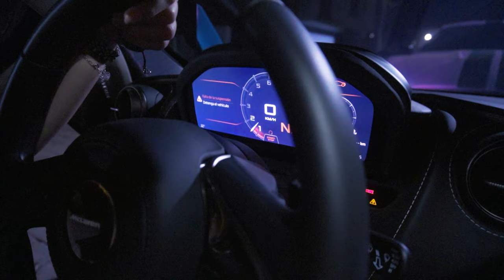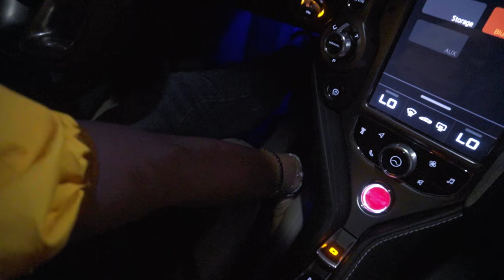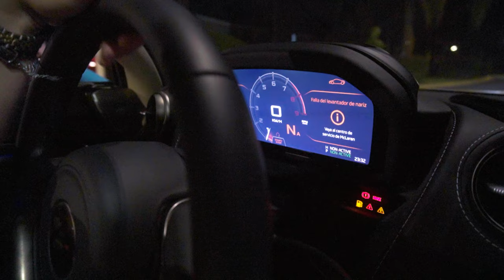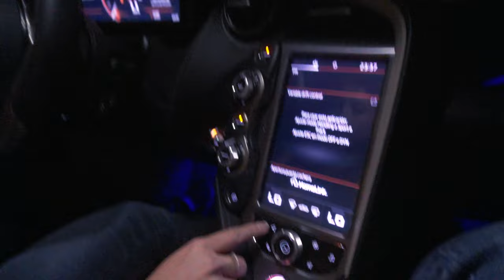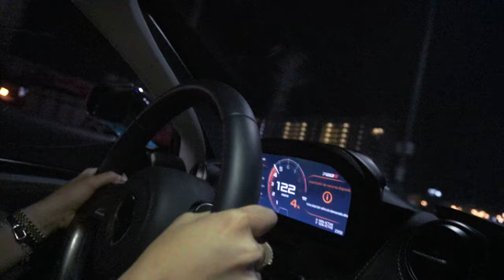McLaren 720S CON ANDREA NAVARRO (ZAPOPAN, MÉXICO)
Alfredo Valenzuela y Andrea Navarro nos invitaron a su casa en Zapopan. ¿Cómo nos fue en la casa? ¿Pudieron dormir todos los invitados?

 - Ewee Lyliemberg: @eweelyliemberg
 - Andrea Navarro: @AndreaNavarro

Si te gustó nuestra aventura dale “manita arriba” para tener todo tu apoyo. Pero si no te gustó, dale “manita abajo”. Gracias.